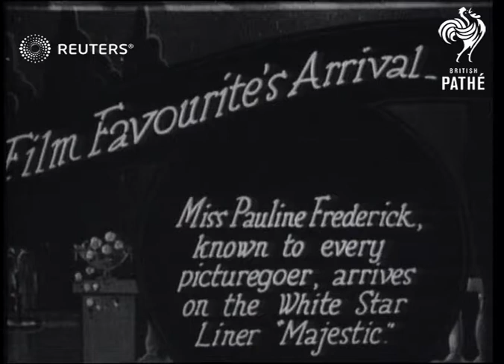Pauline Frederick arrives in England (1927)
Pauline Frederick (actress) arrives on the Majestic, a White Star liner

Full Description:

SLATE INFORMATION: Film Favourite's Arrival

ENGLAND:
EXT

film, Hollywood, picturegoer, ship
Background: Pauline Frederick (actress) arrives on the Majestic, a White Star liner